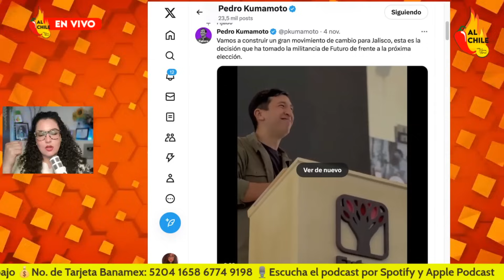"Si Kumamoto quiere cargo con Morena, que se someta a encuesta": Puerto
En este video hablamos con Alejandro Puerto, regidor de Morena en Zapopan, sobre las aspiraciones de Pedro Kumamoto ahora que se suma a la alianza con la 4T.